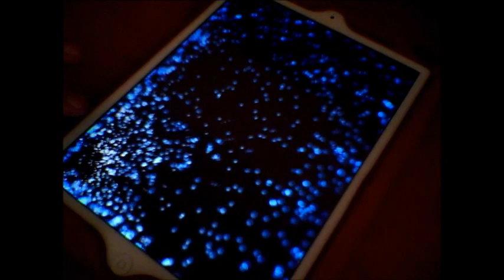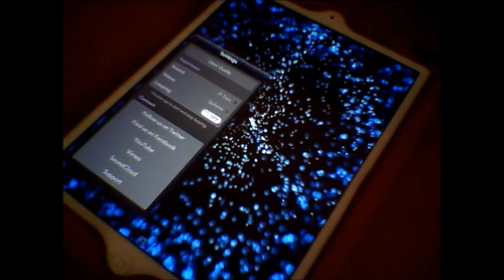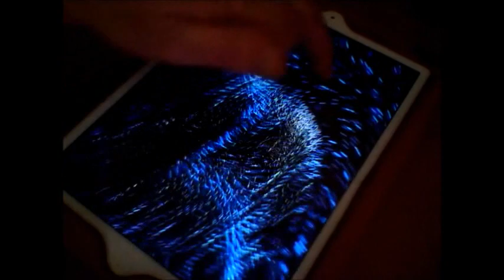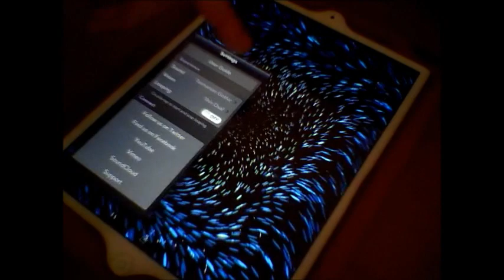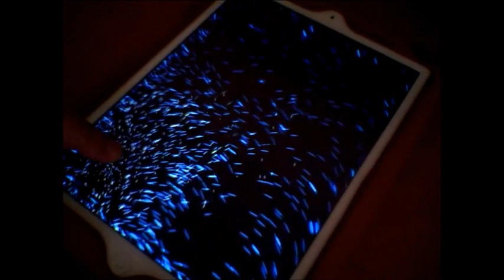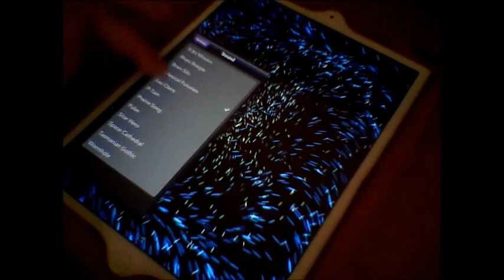Vio Demo and Review for iPad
A fun demo of Vio for iPad..this is a cool app and a lot of fun to play with but if you can sing a bit..which I can't..it can also be very useful..and it will be Audiobus ready very soon..